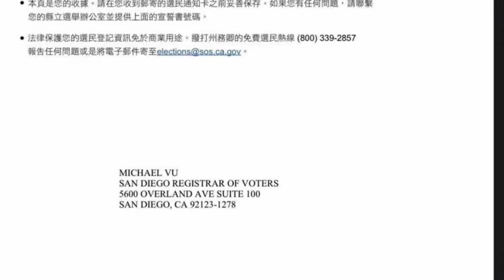San Diego United Lions Club fundraising for Ukraine dinner 4/27/2022